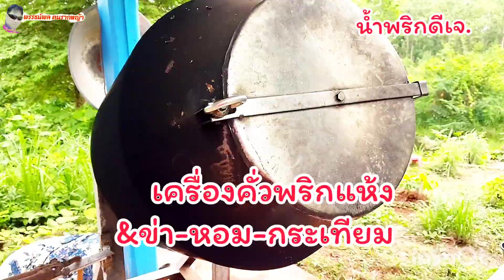น้ำพริกดีเจ. พริกลาบ พริกยำ มะแขว่น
ชมการทำน้ำพริก ของน้ำพริกดีเจ. พริกลาบ พริกยำ พริกแกงเผ็ด พริกแกงทั่วไป พริกแมงดา พริกปลาย่าง พริกผัด กุ้งพริกแจ่วบอง พริกเผา พริกตาแดง